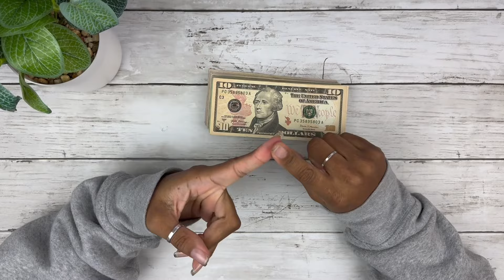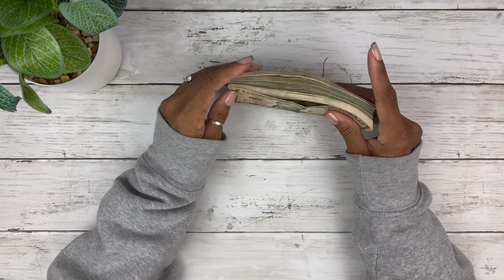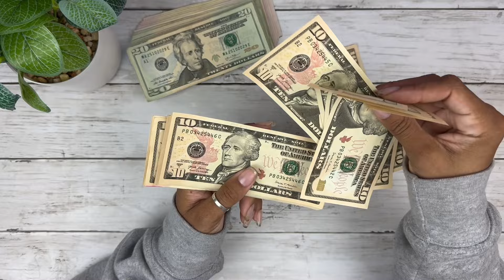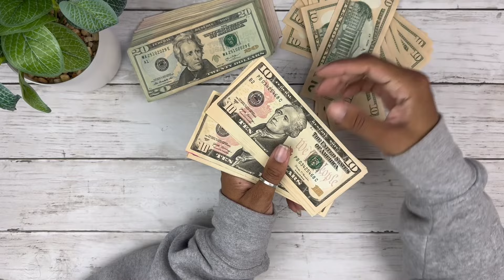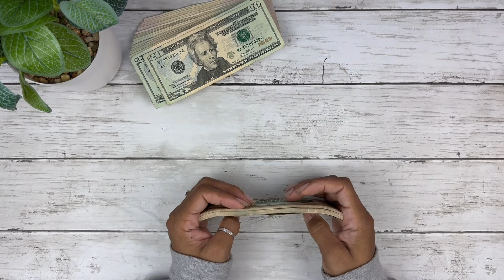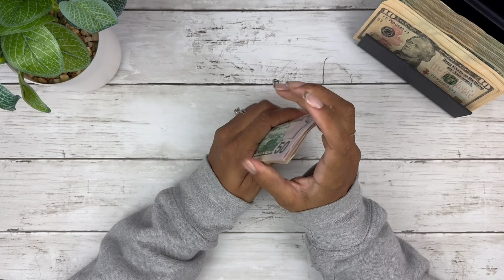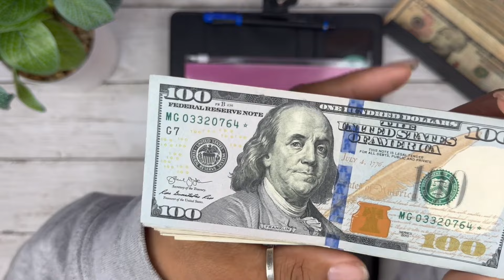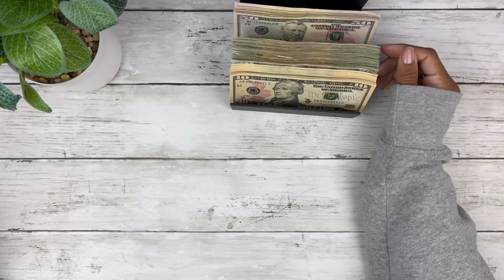MONEY COUNT | BANK STRAP HUNTNG | CHAT WITH ME | WHAT ARE STAR NOTES | BUDGETING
Code: BLACKNBLUE10

Code: BLACKNBLUE

Code: BlackNBlue25

💙Fetch App:
Code: 48FU5

Code: NERRN15